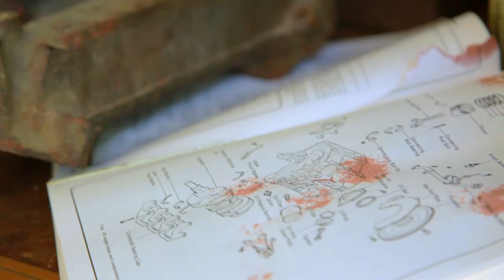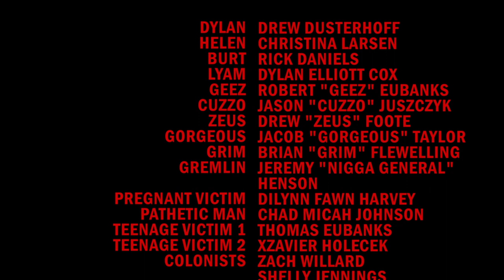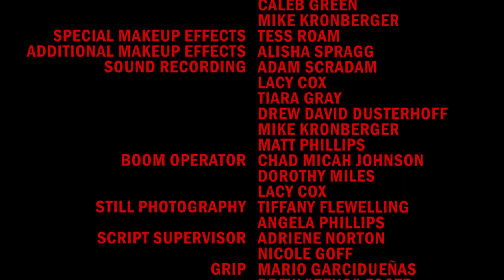Combust!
Combust! Part 2 of TBD: The Movie
Produced and Directed by Mr. Scradam
Written by Mr. Scradam & EGGZ
Director of Photography - Mario Garciduenas
Starring Drew Dusterhoff and Christina Larsen
Introducing The Undead Cats
Please rate the movie on IMDb!